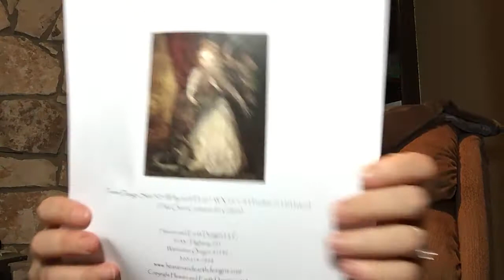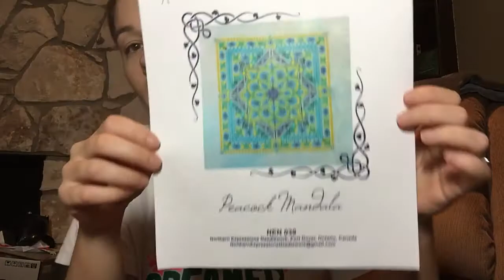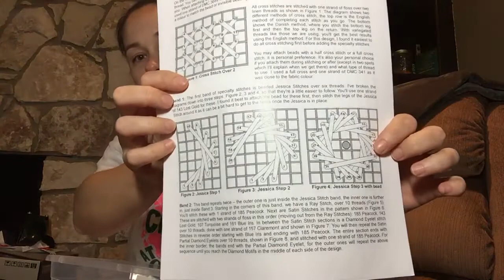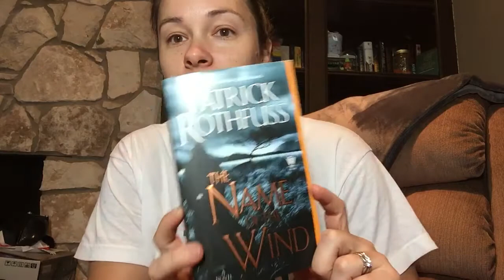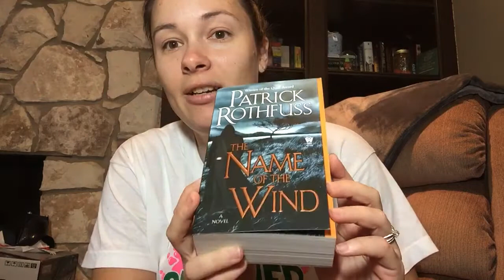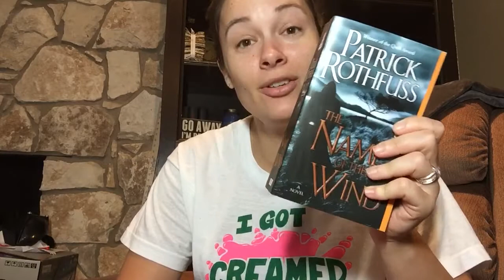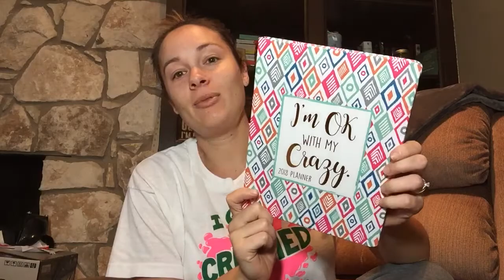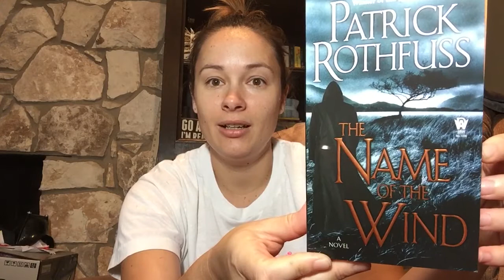Flosstube #8 Chillin' in my Stitchy Spot